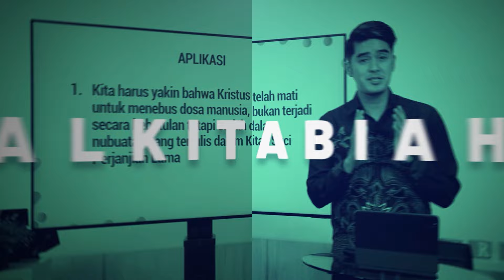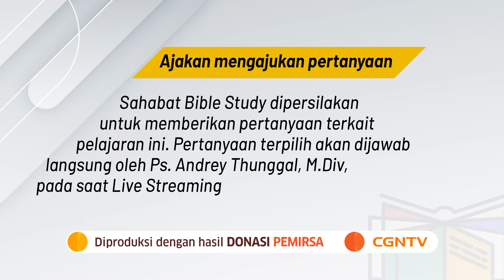[BIBLE STUDY_Kelas Indonesia] Ep. 75 (Part 2) - Orang Kristen, Bunuh Diri?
Shalom Sahabat CGN,
Mari kita lanjutkan topik tentang "𝗢𝗿𝗮𝗻𝗴 𝗞𝗿𝗶𝘀𝘁𝗲𝗻, 𝗕𝘂𝗻𝘂𝗵 𝗗𝗶𝗿𝗶?", yang part 1-nya sudah kita bahas bersama kemarin.

Di episode kali ini, Ps Andrey Thunggal ditemani oleh Pdt. Roni Sitorus akan mengupas lebih dalam mengenai 𝙗𝙖𝙜𝙖𝙞𝙢𝙖𝙣𝙖 𝙘𝙖𝙧𝙖 𝙠𝙞𝙩𝙖 𝙢𝙚𝙣𝙜𝙝𝙖𝙙𝙖𝙥𝙞 𝙤𝙧𝙖𝙣𝙜 𝙙𝙚𝙣𝙜𝙖𝙣 𝙨𝙪𝙞𝙘𝙞𝙙𝙖𝙡 𝙩𝙝𝙤𝙪𝙜𝙝𝙩 𝙮𝙖𝙣𝙜 𝙙𝙖𝙩𝙖𝙣𝙜 𝙠𝙚𝙥𝙖𝙙𝙖 𝙠𝙞𝙩𝙖, 𝙖𝙩𝙖𝙪 𝙟𝙪𝙜𝙖 𝙙𝙖𝙡𝙖𝙢 𝙢𝙚𝙣𝙜𝙝𝙖𝙙𝙖𝙥𝙞 𝙠𝙚𝙖𝙙𝙖𝙖𝙣 𝙙𝙞𝙧𝙞 𝙠𝙞𝙩𝙖 𝙨𝙚𝙣𝙙𝙞𝙧𝙞 𝙮𝙖𝙣𝙜 𝙨𝙚𝙙𝙖𝙣𝙜 𝙢𝙚𝙣𝙜𝙖𝙡𝙖𝙢𝙞 𝙥𝙚𝙧𝙜𝙪𝙢𝙪𝙡𝙖𝙣 𝙗𝙚𝙧𝙖𝙩.

Selamat belajar dan selalu nantikan episode-episode selanjutnya yaa ~

Sahabat CGN dapat mengikuti program Bible Study secara lengkap dan melihat seluruh pilihan Kelas yang tersedia dari mulai semester 1-5, melalui website Program kami di link berikut ini

Dan sampai jumpa lagi di minggu depan! Tuhan Yesus Memberkati

ke nomor rekening di bawah ini:

CGNTV INDONESIA

*BANK MANDIRI*
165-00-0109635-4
CGNTV INDONESIA